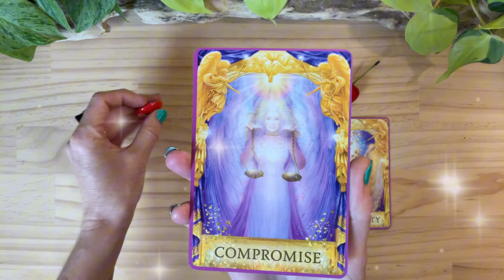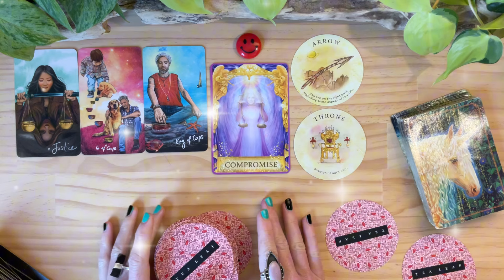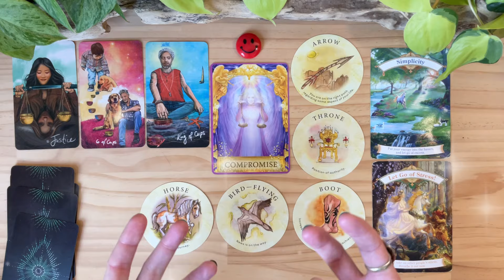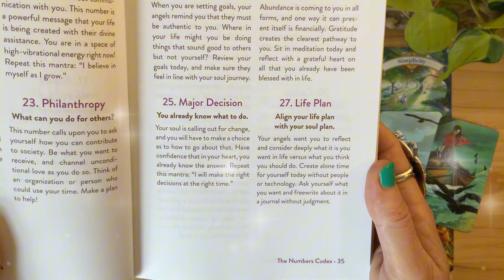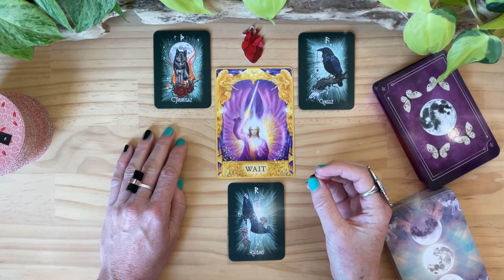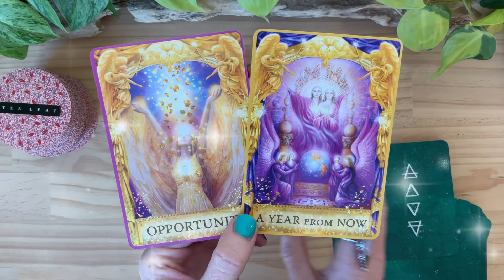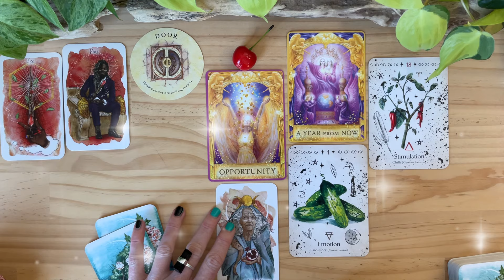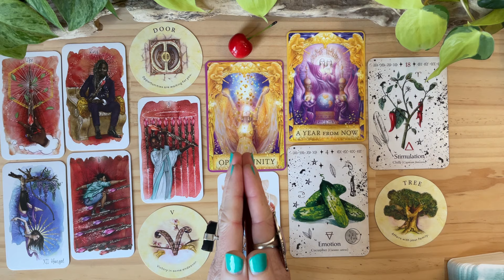🍓 STRAWBERRY MOON !! 🍓 WHAT R U MANIFESTING ? 🍓tarot reading✨pick a card✨channelled messages✨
Hello Lightworkers🌞Starseeds✨Healers🌿and all Ascending and Awakened Souls🌟
I Channel Divine Guidance and Healing Frequencies🧚I am a Reiki Master🔥I have an Awakened Kundalini🐉and I am so grateful to channel these messages for you💜✨💜

👉and A SPECIAL✨THANK YOU✨to everyone who gives Super Thanks offerings 🤩 these are sooo appreciated🤩and it really helps me continue with this work!!💜

✨TIMESTAMPS✨
 00:00 INTRO
 01:49 PILE 1 ~ Compromise + Red Smiley Face
 31:19 PILE 2 ~ Wait + Human Heart
 48:11 PILE 3 ~ Opportunity + Cherry

🌞  Seasons of the Witch Litha Oracle
🌞  Green Witch Oracle
🌞  Magical Unicorns Oracle
🌞  Witch's Familiar Runic Oracle
🌞  Unfolding Path Tarot